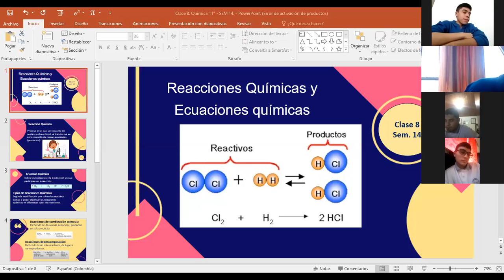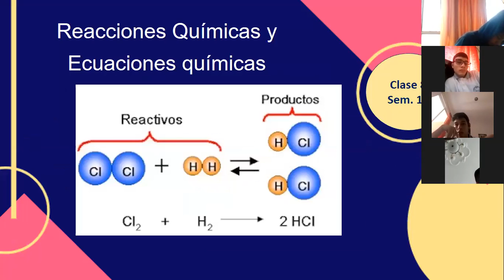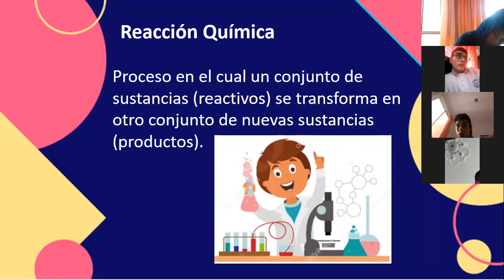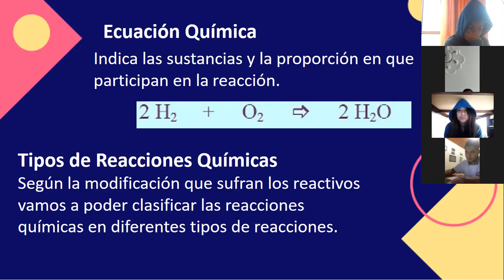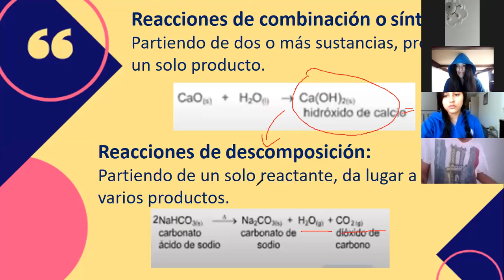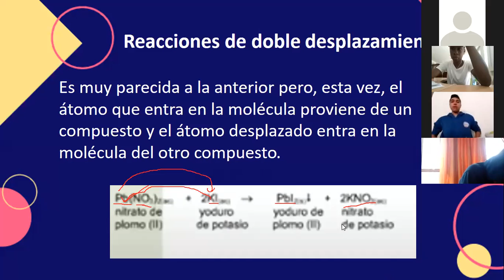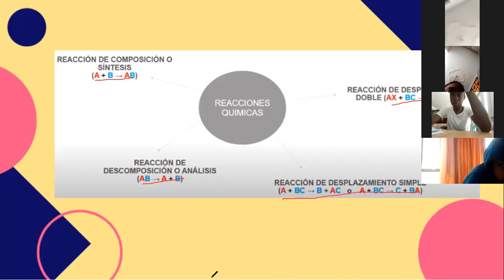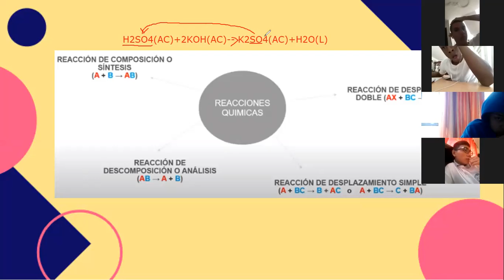Clase 8. Quimica 10° - SEM 14. Parte 1.